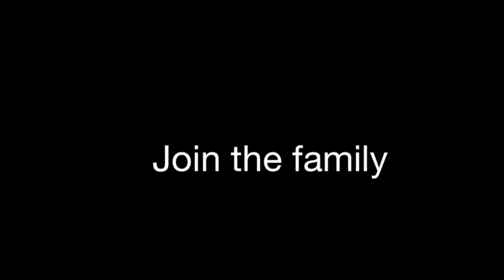ABB Robotics Technology Days 2014 Flyover